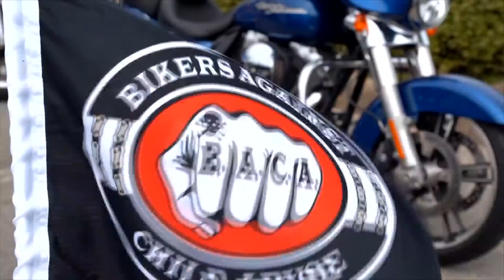‘Bikers Against Child Abuse’ creates local chapter; furthering mission to help victims of abuse